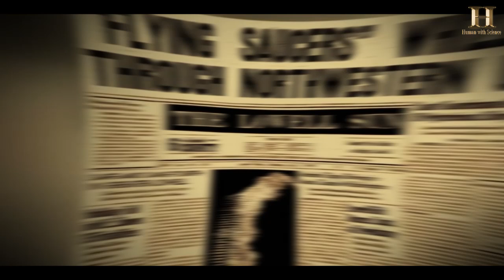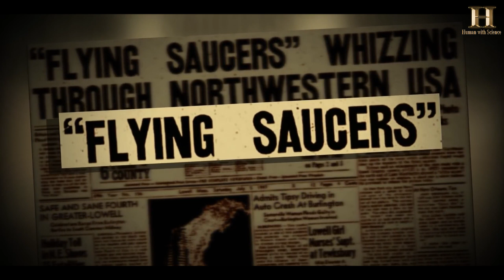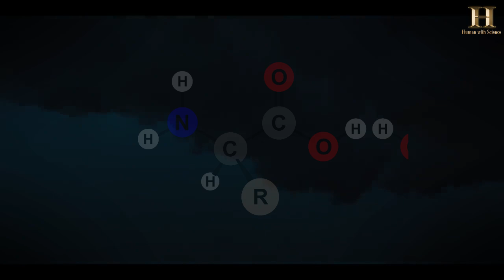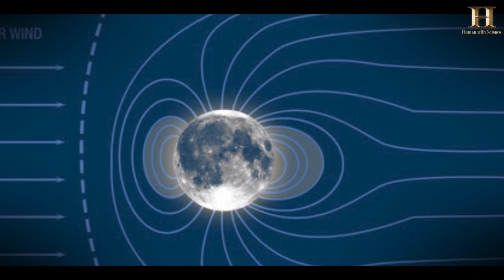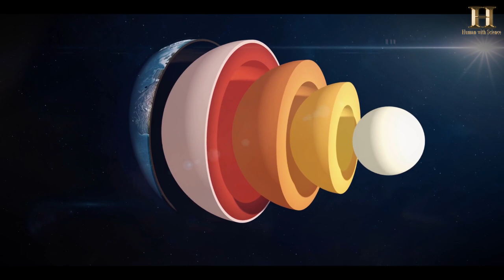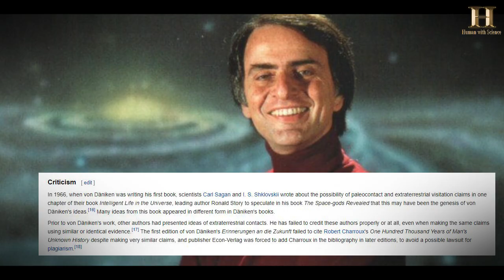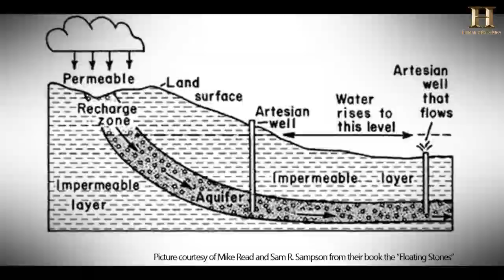kya bhagwan sach mein alien the धरती पर आने वाले सभी देवता एलियंस थे ? God vs alien ,ancient aliens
क्या हमारे अतीत में धरती पर आने वाले भगवान  एलयन्स थे ?

ग्रीक ,सुमेरियन जैसी कईं प्राचीन शभयताओं के पुरातात्विक प्रमाण कहतें हैं ,की ये सभ्यताएं ,मानव जाति के उद्भव ,विकास, और उत्थान के लिए ,आसमान से उतरने वाले देवतायो को जिम्मेदार मानती थी ! उनके पास आलौकिक शक्तियां हुआ करती थी जिससे वो धरती पर आते थे और इंसानो की मदद किया करते थे ! उन्होंने ही यहां की स्त्रियों से मिलन कर बलवान बुद्धिमान संताने पैदा की थी! और लगभग ऐसी ही मान्यताएं इनके बहुत बाद कि संस्कृतियों में भी हमें देखने को मिलती हैं
लेकिन एक सवा सदी से थोड़ा पहले ...डार्विन के विकासवाद और उसके बाद, जीव विज्ञान में हुई तरक्की ने मानवजाति के इतिहास को नए तरीके से देखने और लिखने पर मजबूर कर दिया था! तब उन प्राचीन शभयताओं संस्कृतियो के देवता केवल मिथक पात्र बनकर रहे थे!

फिर 1960 ओर 70 के दशक में जब परग्रहियों की चर्चाओं ने जोर पकड़ा था, तब एक किताब आयी थी चेरियट्स ऑफ द गोड्स ..जिसे एरिक वोन डेनिकेन ने लिखा था ..उसमे उन्होंने सवालों के जरिये ये कहने की कोशिश की थी...
की वो देवता जो सर्वग से उतरे थे ,पृथ्वी पर मानव जाति की रचना के लिए ..वो कोई और नही बल्कि एलयन्स थे!

जो ग्रीक सुमेरियन शभयताओं के साथ रहते थे और उनपर राज करते थे ? एलयन्स ही इंसानो को विकसित किया और उन्हें गुलामो की तरह इस्तेमाल किया था!

सुदूर अतीत में एलियन यात्रियों ने इंसानो के लिए विकास का मार्ग प्रशस्त किया था ? इंसानी विकास की वो मदद कहीं और से नही बल्कि ऊपर से आई थी ? एन्सिएंट एलियन ने ही हमारे इतिहास को बेहतर दिशा दी थी ?

उनकी इस किताब के हिसाब से देवितायो के पास पास दैवीय शक्ति नही बल्कि आधुनकि एलियंस तकनीक थी! उन्होंने ही इस धरती पर उतरकर आदिवासी लोगो को ज्ञान दिया और उनकी मदद से इंसानो ने वो निर्माण किये जो उस युग में सम्भव ही नही थे!

इस किताब , और बाद में इस किताब पर बनी एक लंबी टीवी सीरीज ने लाखों लोगों को एक बार फिर से सोचने पर विवश कर दिया था की जिन कहानियों को हम मिथक समझने शायद वें सब सच थीं!. ओर शायद यही डेनिकेन की इस किताब का मकसद भी था !

पर क्या ये सम्भव है की कोई एलियन प्रजाति हमारे देवतायों जैसी दिखती होगी ? ..जैसा कि प्राचीन सभ्यताओं में चित्रण किया गया है ? क्या किसी ओर ग्रह से आये एलियंस या देवता धरती परआकर हाईब्रीड संताने पैदा कर सकते हैं जैसा की प्राचीन सभ्यताओं में वर्णन मिलता है?

देवता कहें या एलयन्स अगर हम उन्हें दूसरे ग्रहों या दूसरे डायमेसन्स वाले जीव के रूप परिभाषित करतें हैं
तो मुझे इन सबसे पहलें हमें , जीवन क्या है ये समझना होगा.. और ये किसी भी ग्रह पर किस तरह से इवाल्व होता है किस रूप में ढलता है और किन  जरूरतों की दरकार रखता है ..अगर हम ये समझ लें तो एलियंस को लेकर  नए पुराने सभी  मिथकों को समझने में काफी आसानी होगी!...